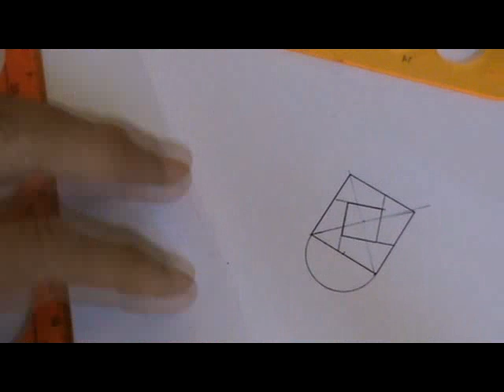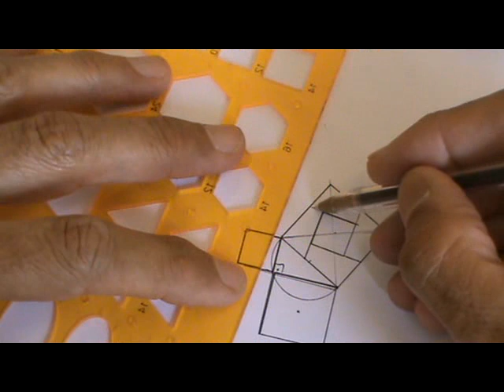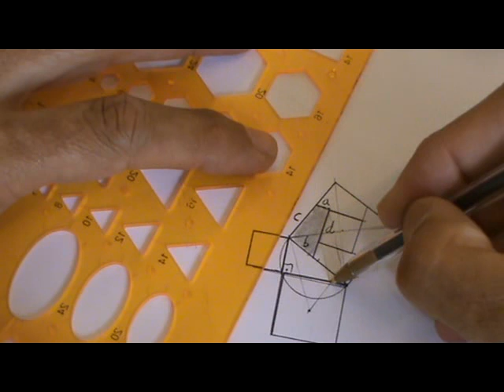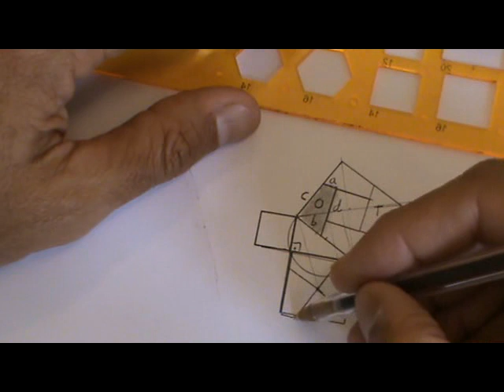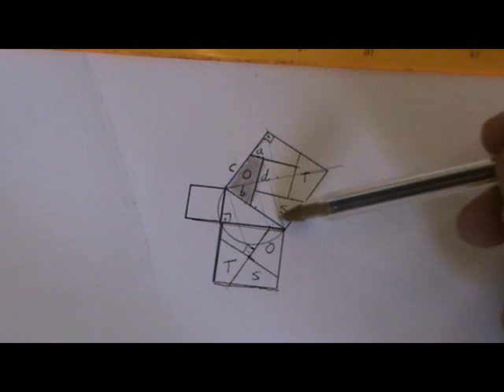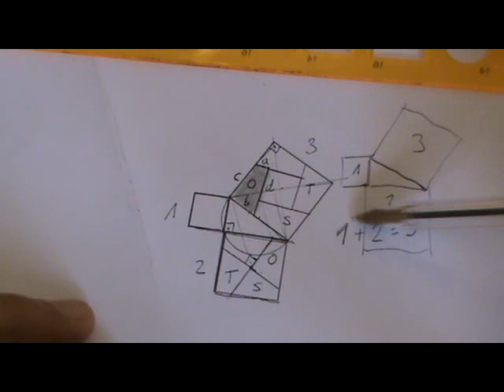El teorema de Pitágoras por Dudeney